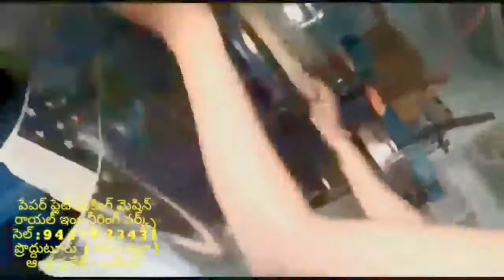Latest Paper plate making machine factory in proddatur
Types of Latest paper plate making machine price From ROYAL engg works proddatur Andhra pradesh, ph 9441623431,CALL , Paper plate making machine

FOR,
ROYAL engg works,
PRODDATUR,
KADAPA-DIST,
ANDHRA PRADESH